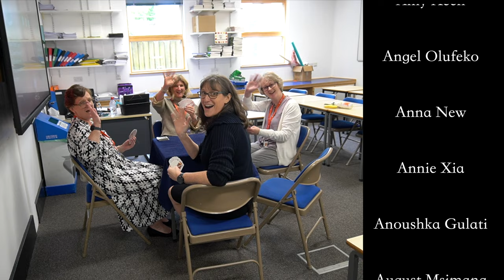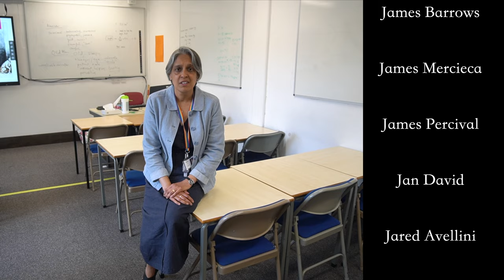CLFS Leavers Video 2022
Thank you everyone for the memories!

Due to legal copyright reasons related to the school, please do not save and share any part of this video to social media.